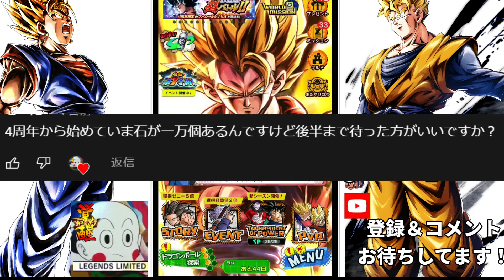周年後半ガチャはこの日から！？石何個温存しておくべき？【ドラゴンボールレジェンズ】【Dragon Ball Legends】